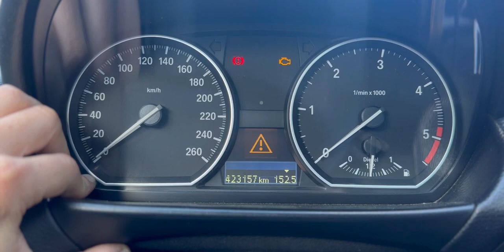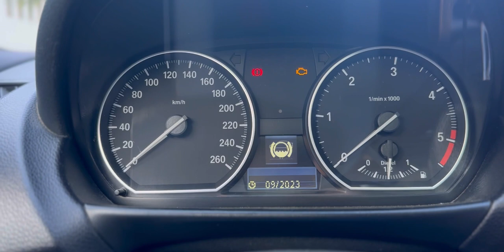Sostituzione dischi e pastiglie posteriori | BMW 120d e81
In questo video andiamo a sostituire dischi e pastiglie posteriori della mia BMW 120d e81, che dopo tanti anni di onorato servizio e tante scaldate richiedono una sostituzione.
Non vuole essere un tutorial ma un semplice video dove vi posso dare qualche piccolo consiglio per il montaggio.
Dischi Ate (linea verniciata)
Pastiglie brembo

Se avete qualche domanda o curiosità scrivete al sotto nei commenti